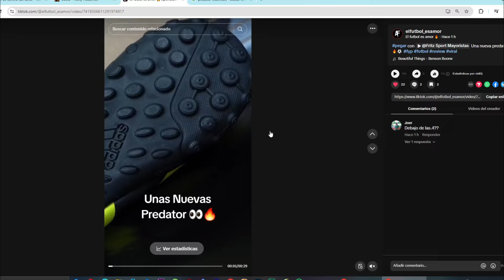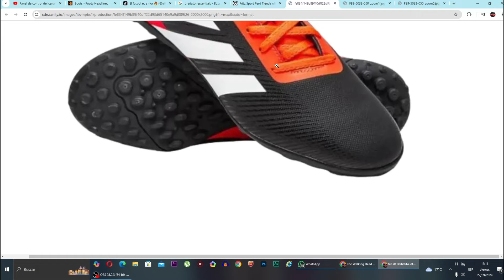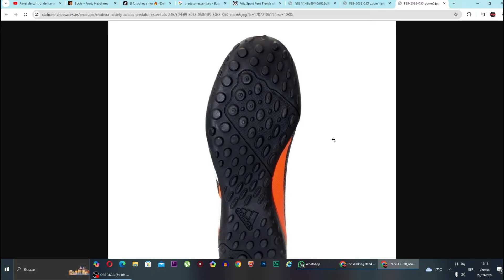UNAS NUEVAS PREDATOR A SOLO S/150 | REVIEW | AMOR AL FUTBOL | ADIDAS PREDATOR ESSENTIALS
En este video realizamos la review de las nuevas predator essentials que lanzo adidas el dia de hoy , parecen ser un par de predator de manera economico , la pregunta es si valdra la pena ?

Si desean asesoramiento , escribanme es totalmente gratis ..

cualquier ayuda o colaboracion con el canal lo pueden hacer atraves de mi whatsaap personal ( 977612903 ) muchas gracias de antemano.
Pueden realizar su donacion atraves de un super sticker , saludos